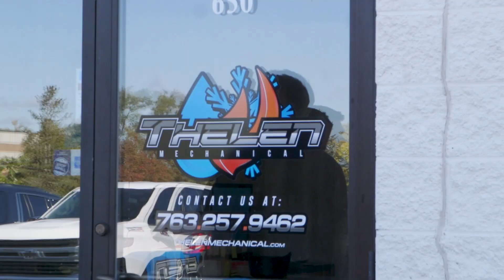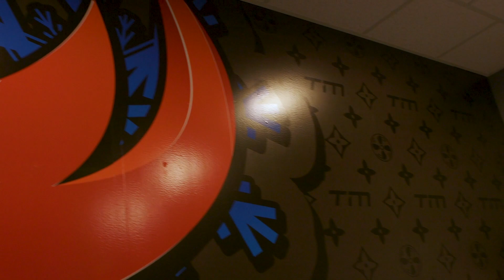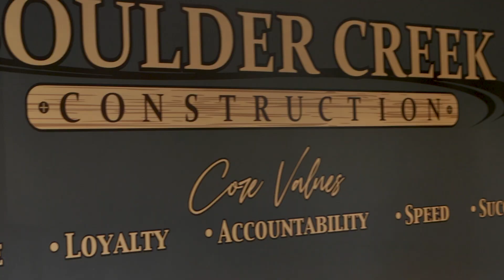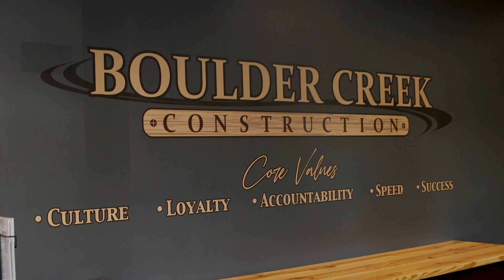Roofing, Plumbing, and HVAC Office Tour (Thelen Mechanical + Boulder Creek Construction)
Nick Thelen, owner of Thelen Mechanical and Co-Owner of Boulder Creek Construction, took us around his side by side offices and shared his experience as an HVAC and Roofing company owner!

There's a whole bunch of nuggets Nick and his team shared with us including: the struggles of owning a home services company, tips to generate reoccurring revenue, tips for homeowners to extend their HVAC units lives, and what not to flush down your pipes!

Comment if you enjoyed the video, and comment if you have an idea for our next video!

Learn more about us and how we can help your home services business generate more leads